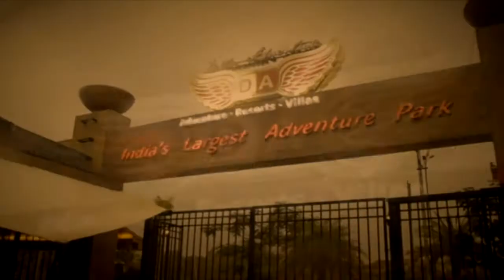Della Bungee - Mansi Chauhan - 13 Jun 2014